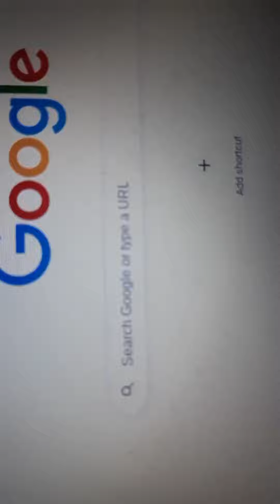Photo Video Movie 69